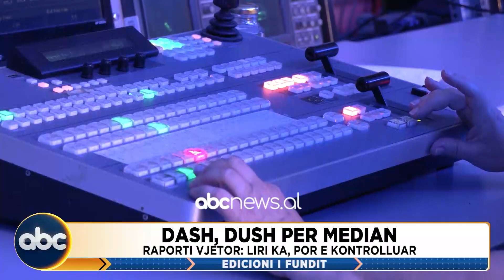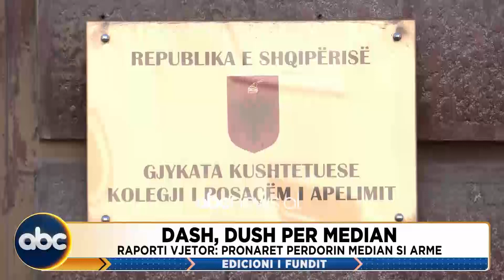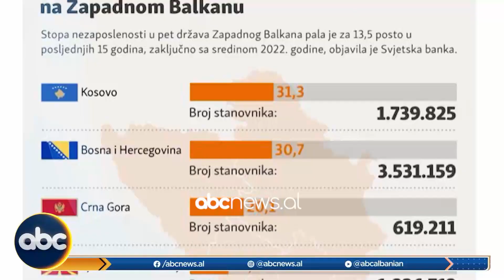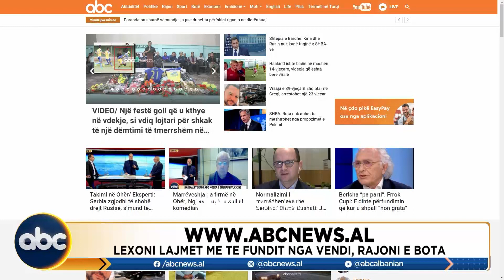Edicioni i fundit, ora 23:00, 20 mars 2023 | ABC News Albania